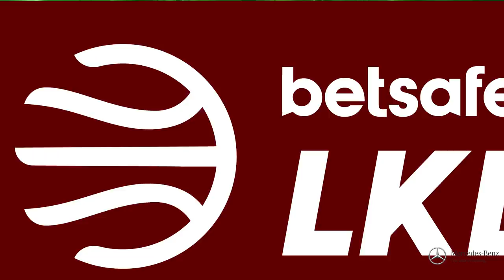„Betsafe–LKL“ rungtynių momentas: R. Stipčevičiaus ir M. Echodo ataka „žemė - oras“